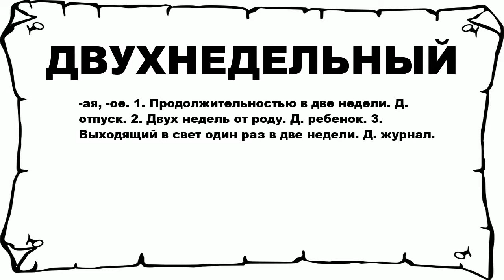ДВУХНЕДЕЛЬНЫЙ - что это такое? значение и описание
Хочешь знать что значит ДВУХНЕДЕЛЬНЫЙ? тогда слушай до конца.

 -ая, -ое. 1. Продолжительностью в две недели. Д. отпуск. 2. Двух недель от роду. Д. ребенок. 3. Выходящий в свет один раз в две недели. Д. журнал.